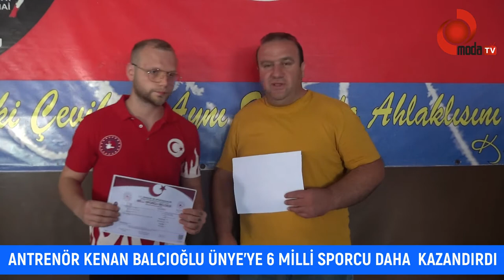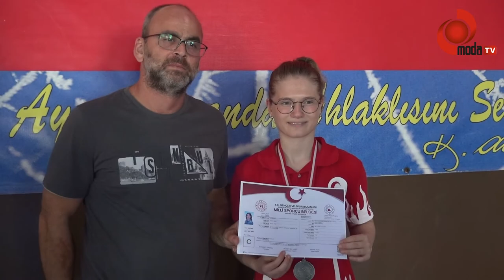Ünyeli Milli Sporcular Belgelerini Aldı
24 Kasım 01 Aralık 2019 tarihleri arasında Ankara da yapılan İpek Yolu 4.Açık Balkan Wuşhu Kung Fu şampiyonasında  Ünye Dövüş Sanatları Gençlik ve Spor Kulübüne mensup başarılı olan milli sporcular Azra Temiz,(Balkan İkincisi) Nazlınur Keskin,Ogün Sönmez,Coşkun Çelik, Çağatay Ergün belgelerini  Kungfu Hocası Kenan Balcıoğlu ve Klüp genel sekreteri Hasan Çarkac’ının elinden aldılar.